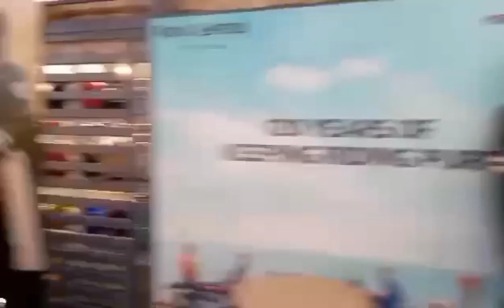a day with my fam 💖